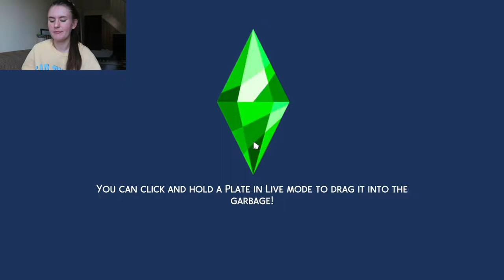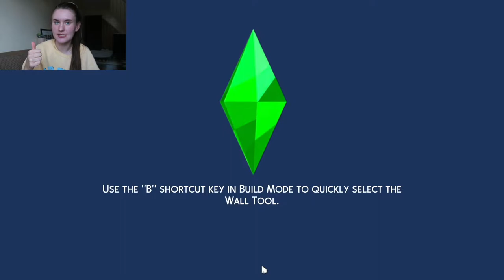A NEW POOL, BATHROOM + BOYFRIEND!? | Builds & Gameplay | Speed Build | Sims 4 S1:EP5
Sims 4 Series One: Episode Five

In this episode we redecorate the upstairs bathroom, build a swimming pool area and Rachel goes on a date gets a new boyfriend? x

My small skincare business:

Music Used -